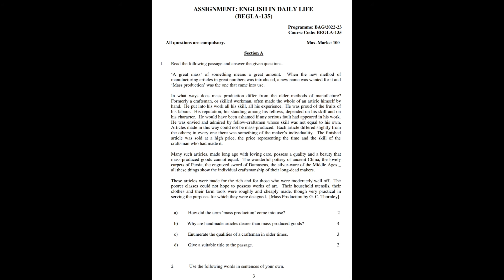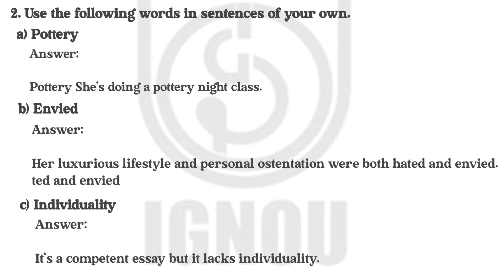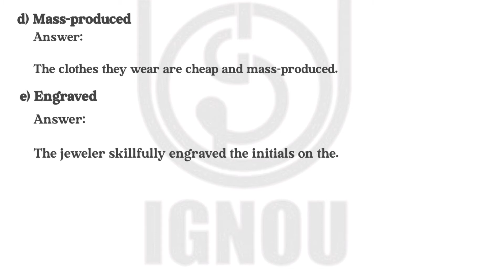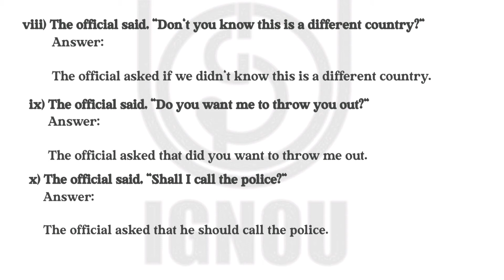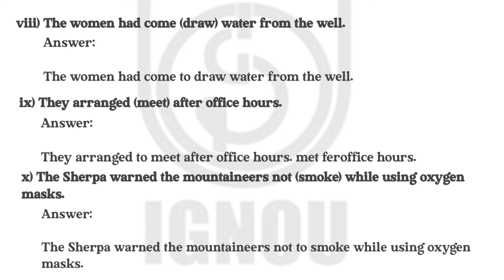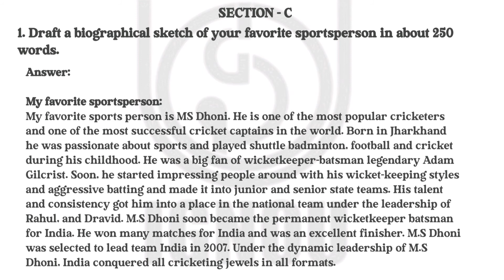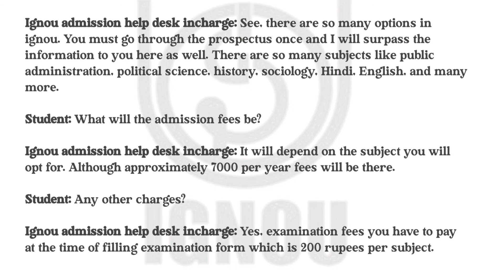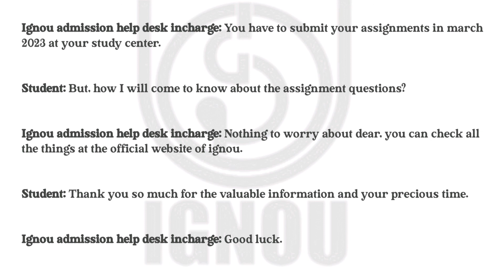BEGLA 135 SOLVED ASSIGNMENT 2022-23 IN ENGLISH | BEGLA 135 Solved assignment 2023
Video Suggestion:

BEGLA 135 Solved Assignment 2022-23| BEGLA 135 SOLVED HANDWRITTEN ASSIGNMENT 22-23| BAG| BEGLA 22-23

BEGLA 135 - ENGLISH IN DAILY LIFE IGNOU SOLVED ASSIGNMENT 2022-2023 JULY 2022 - JANUARY 2023 STUDENT

begla 135 solved assignment 2022-23 | BEGLA 135 SOLVED ASSIGNMENT 2022-23 IN ENGLISH | BEGLA 135

LAST DATE OF SUBMISSION :
FOR THE STUDENTS ENROLLED IN JULY 2022 = 30st April 2023

THIS ASSIGNMENT CONTAINS QUESTIONS : ANSWERS

Section A

a) How did the term ‘mass production’ come into use? 2

b) Why are handmade articles dearer than mass-produced goods? 3

c) Enumerate the qualities of a craftsman in older times. 3

d) Give a suitable title to the passage. 2

2. Use the following words in sentences of your own.

a) Pottery
 b) Envied
 c) Individuality
 d) Mass-produced
 e) Engraved

SECTION B

1. Change the following sentences from direct speech to indirect speech.
10
i) The passenger said, “Will you leave the compartment immediately?”
ii) Gandhi said, “Haven’t I the right to travel first class?”
iii) The constable said, “Don’t you understand simple instructions?”
iv) Gandhi said, “Shall I not try to root out the disease of colour prejudice?”
v) The general manager said, “Hasn’t justice been given to you?”
vi) The merchants said, “Isn’t this injustice to be treated badly?”
vii) Gandhi said, “Can’t we lodge a strong protest?”
viii) The official said, “Don’t you know this is a different country?”
ix) The official said, “Do you want me to throw you out?”
x) The official said, “Shall I call the police?”

SECTION C

1. Draft a biographical sketch of your favourite sportsperson in about 250 words.
20

2. Write a report in about 250 words on ‘Gender Discrimination’ that is still
prevalent in our societies.
20

3. Write a dialogue between a student wishing to seek admission in IGNOU and
an Admission Help Desk Incharge. (250-300 words). 20

Keep Supporting 🙏
Keep Loving ❤️
Keep sharing🙂